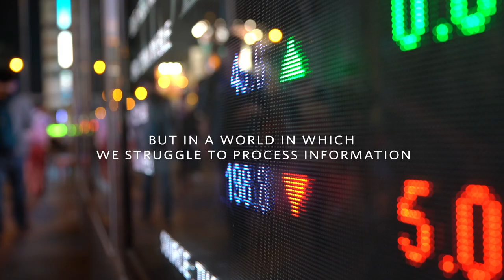Cycle & Carriage | Exceptional Journeys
At Cycle & Carriage, we are driven by our passion to create people-focused experiences. We began our exceptional journey in 1899 in Kuala Lumpur and we are now a leading regional automotive group in Southeast Asia. Cycle & Carriage distributes, retails and provides aftersales services for passenger cars as well as commercial vehicles in Singapore, Malaysia and Myanmar.

Cycle & Carriage carries Mercedes-Benz, Mitsubishi, Kia, Citroën, DS Automobiles, Maxus vehicles, retails used cars under its Republic Auto brand, and distributes BYD electric forklifts in Singapore; is a leading Mercedes-Benz dealer and a distributor of FUSO commercial vehicles in Malaysia; and is the distributor and dealer of Mazda and Mercedes-Benz passenger vehicles as well as FUSO commercial vehicles in Myanmar. Cycle & Carriage is a member of the Jardine Cycle & Carriage Group.